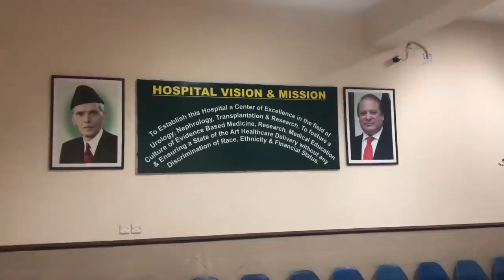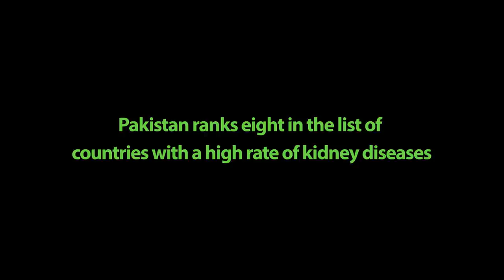Visit Of Kidney Hospital Swat | Tahir Khan Video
Pakistan ranks eight in the list of countries with a high rate of kidney diseases, with 17 million people suffering from such diseases. ... Keeping in view the increasing burden of chronic kidney disease in Pakistan.